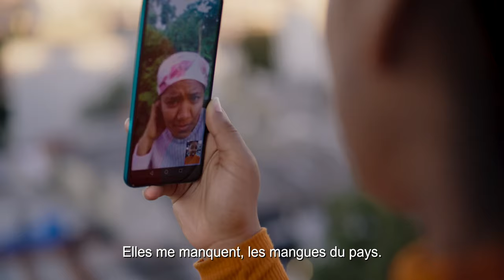MANGA D'TERRA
un film de Basil Da Cunha

Dès le 19 juin

« Manga D’Terra pénètre la psyché de sa protagoniste avec une maestria éblouissante.
Basil da Cunha dévoile un geste de cinéma techniquement envoutant ; un musical cap-verdien à l’orée du réalisme magique, embaumé de néons primaires et de mélodies qui supplantent les affres du temps présent. C'est une œuvre en marge, sinon unique, à l’image de son cinéaste. Anthropologique, lyrique, Manga D’Terra flottera et pour longtemps. » 5/5★
— Theo Metais, Cineman